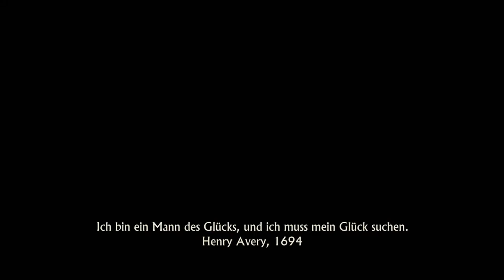Uncharted™ 4: A Thief’s End_Prolog